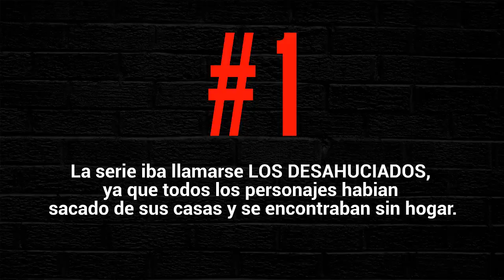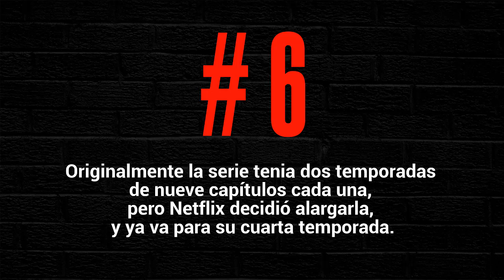6 Cosas que no sabias de la Serie La Casa de Papel / Nerimax TV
Después de ser incluida su primer parte en el catálogo de Netflix, La casa de de papel se ha convertido en un fenómeno de índice mundial.
Y si ya viste los cuatros capítulos disponibles, esta lista podría interesarte. Nerimax TV compartió 6 datos curiosos de La casa de papel.